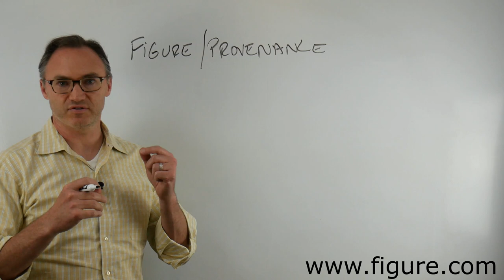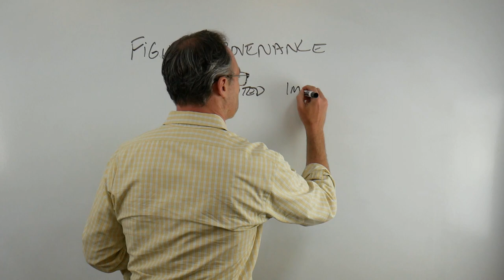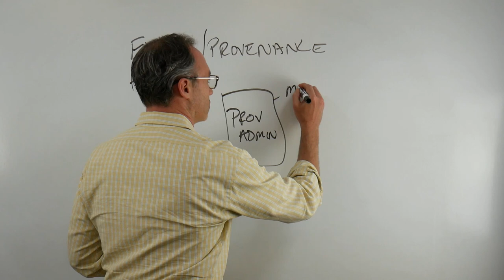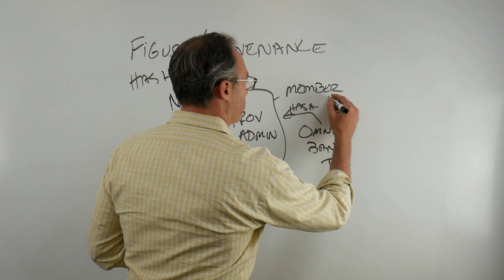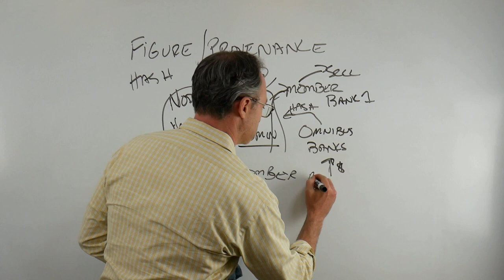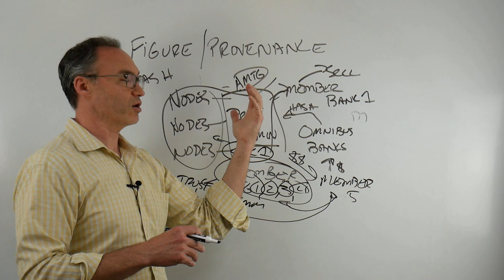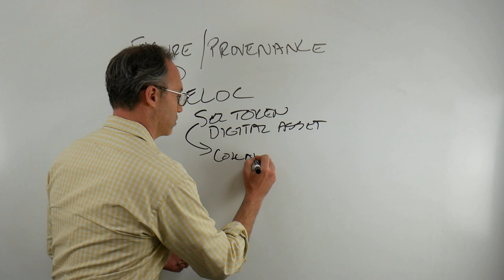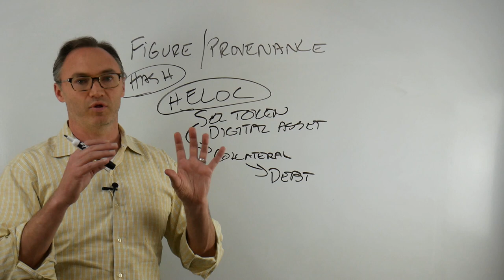Provenance / Figure | Interaxis.io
In this video we discuss the financial company Figure, and the blockchain they created for the financial industry - Provenance.

Figure has already processed over $1 Billion in loans through its Home Equity Line of Credit product, and has also launched student loan refinance and mortgage refinance products.

Provenance has become the back end of choice for many more Financial applications, and will continue to gain in popularity, as it was built for this market.